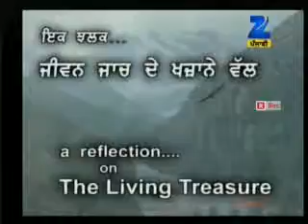Bhavajal Bin Shabadai Kio Tareeai - Part - 6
VEER BHUPINDER SINGH JI Zee. PUNJABI 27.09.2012.mpg

Seminar on Success